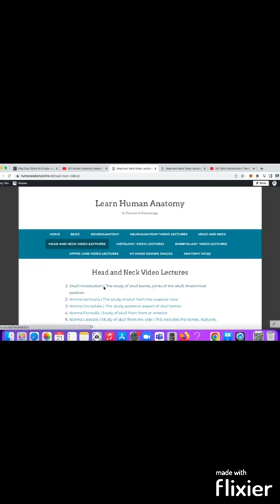Head and Neck Anatomy Videos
Click the link below and check out the topic of head and neck videos!!!
Just click on the topic and watch the video lectures!!!